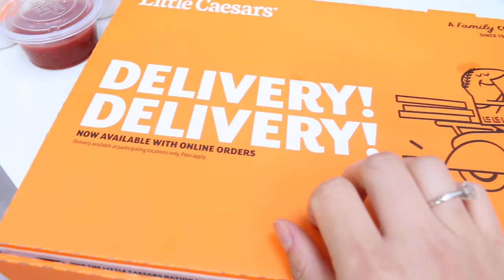ASMR Little Caesars STUFFED CRAZY BREAD !!! Pepperoni Pizza Eating SOUNDS Mukbang | TWILIGHT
ASMR EATING SOUNDS MUKBANG Little Caesars STUFFED CRAZY BREAD !!!